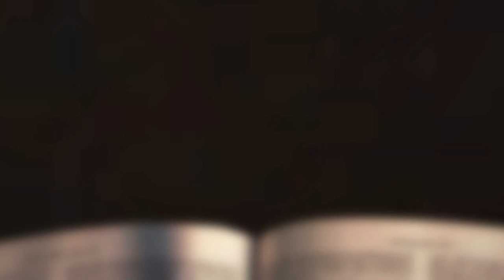[채플] 무엇을 찾는가? | 장로회신학대학교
무엇을 찾는가?
본문 : 아모스 5:4-8, 24
교수 장경덕 목사
2023년 05월 19일 채플설교